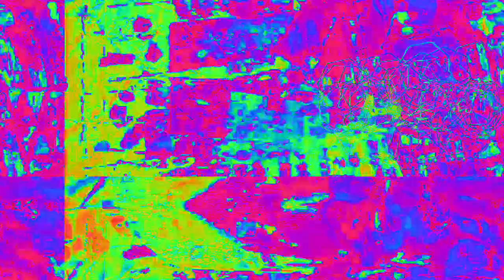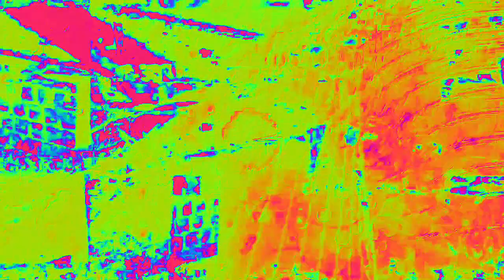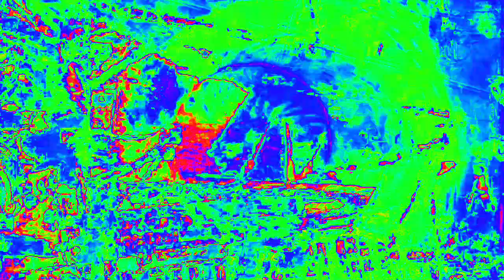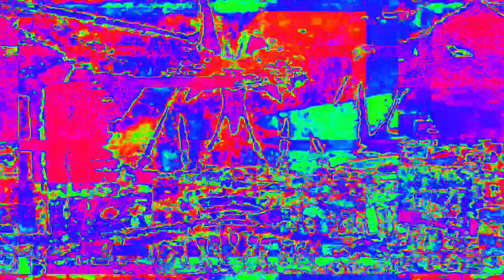[EPILEPSY WARNING] Movie 23 02 14 10h21m56s